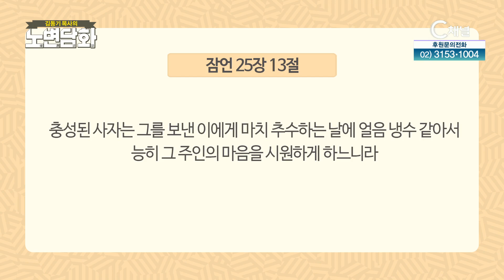주인의 마음을 헤아리는 종처럼┃김동기 목사┃C채널 [노변담화] 731회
[노변담화]
주인의 마음을 헤아리는 종처럼 (잠언 25장 13절)